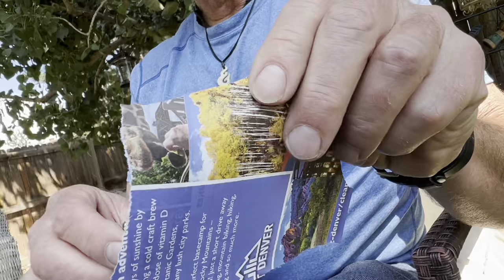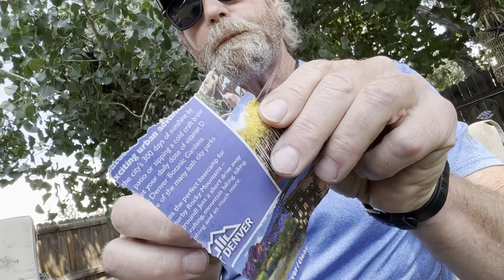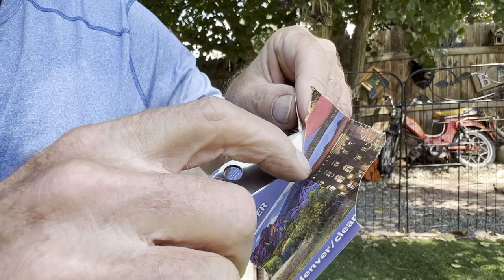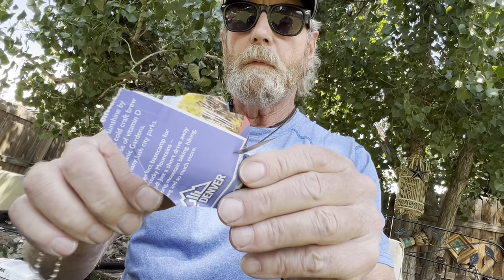The Most AMAZING Knife Sharpener Ever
There are mini knife sharpeners out there. Some are systems, I have complete amazing options. But only one can fit in your pocket, travels with you everywhere. Doesn’t break doesn’t wear out, and always works.